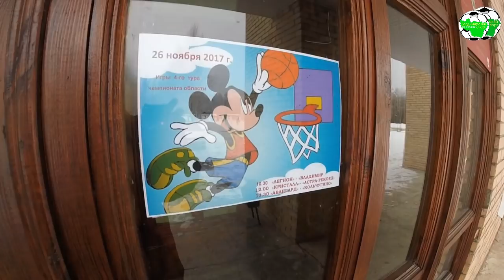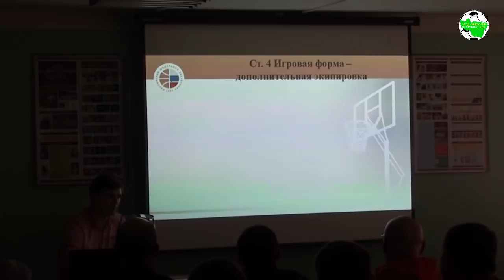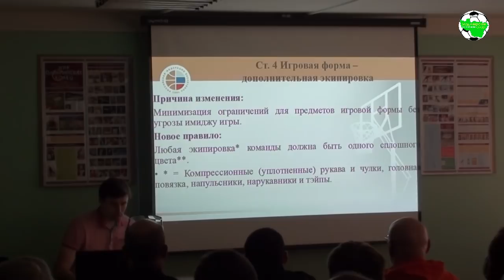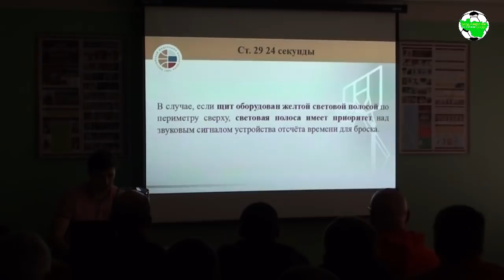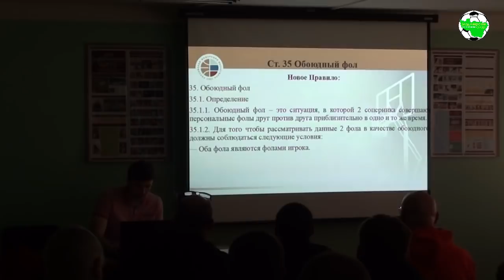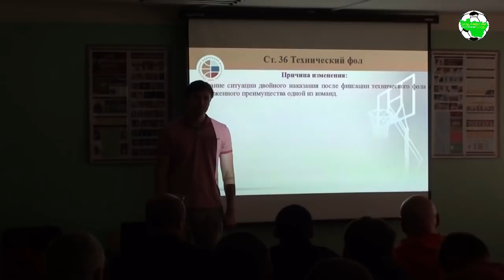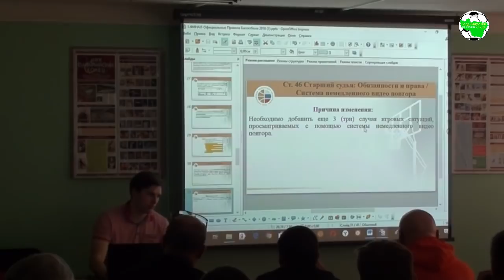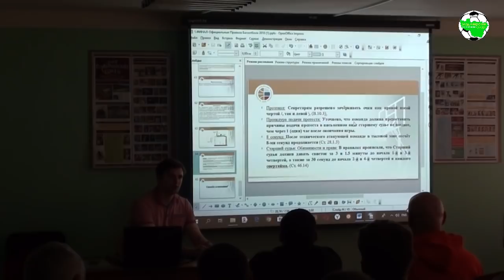ФБВО входит в МЛБЛ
Заседание судейской коллегии перед началом баскетбольного сезона 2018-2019 гг.

г.Владимир